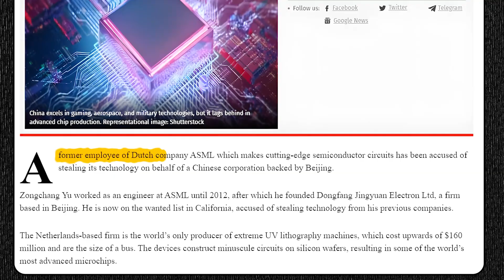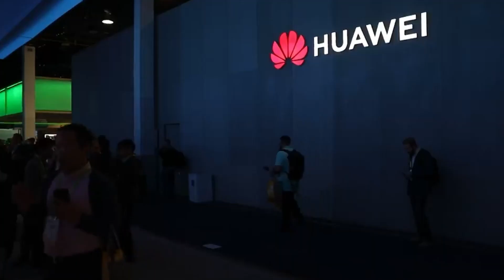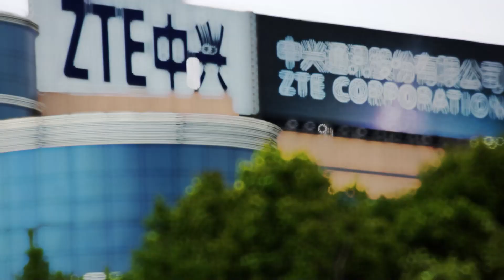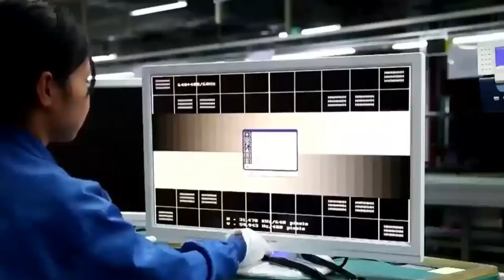Who Will Win The Microchip War | China vs USA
Explore the intense battleground of the microchip industry in a high-stakes showdown between global giants, China and the USA. Dive into the strategic maneuvers, technological innovations, and geopolitical implications as these two tech powerhouses compete for dominance. Discover the key players, cutting-edge advancements, and potential outcomes that could reshape the world's technological landscape. Join us to analyze and speculate on 'Who Will Win the Microchip War: China vs. USA' and gain insights into the future of technology supremacy.